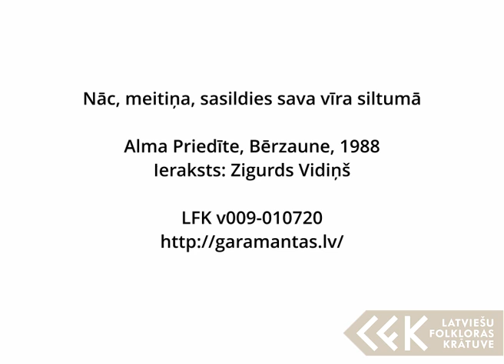Alma Priedīte - Nāc, meitiņa, sasildies sava vīra siltumā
Alma Priedīte, Bērzaune, 1988. gads